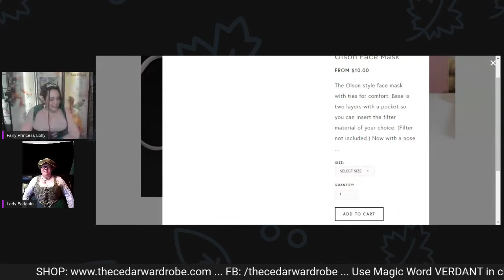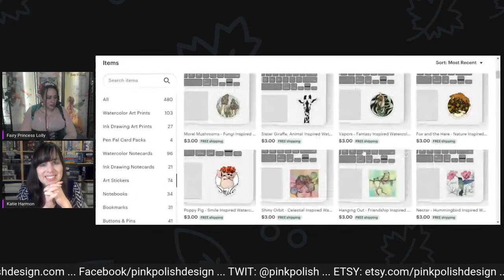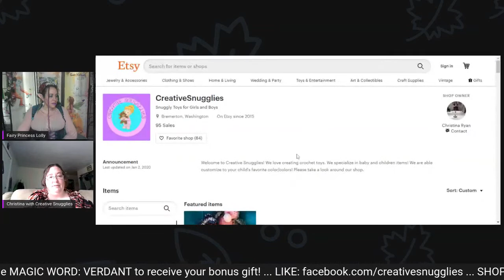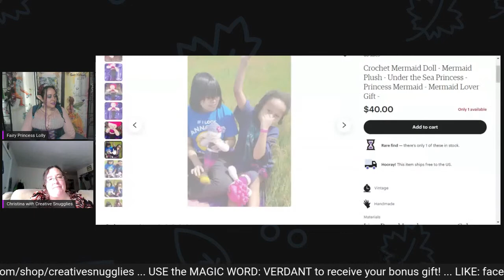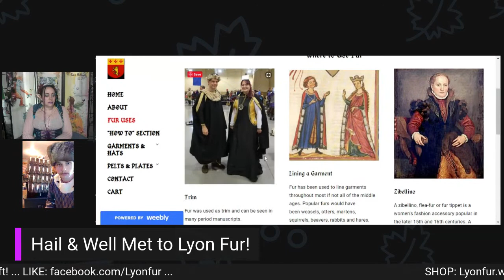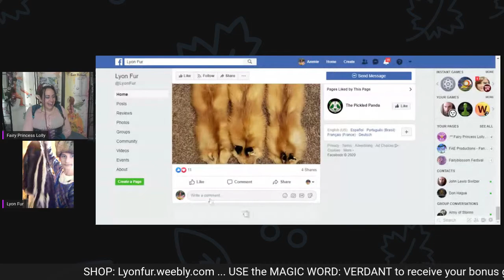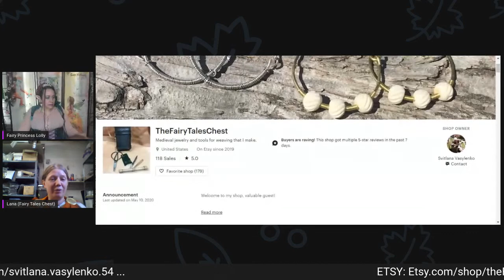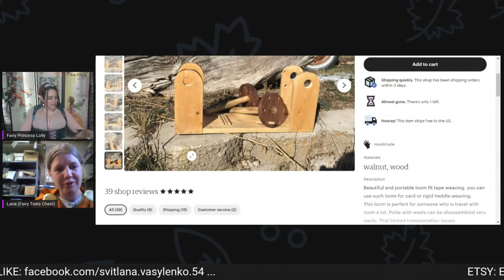Handmade Home Shopping May 31! Lineup of Renfaire & Fest Merchants & Makers far & wide!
Good Morrow! Join us for handmade show-and-tell from OOAK handmade vendors! Our merchants come from across the realms to spotlight their work! Use the MAGIC WORD "VERDANT" at this week's Merchants noted with a 🍄 to get a bonus gift with purchase.
☆:*¨¨*:★SHOP VENDOR SPOTLIGHTS☆:*¨¨*:★
🍄4:00 - 4:10 The Cedar Wardrobe
►4:10 - 4:20 PinkPolish Design pinkpolishdesign.com
🍄4:20 - 4:30 Wash and Lulus Soaps
🍄4:30 - 4:40 Creative Snugglies
🍄4:40 - 4:50 Lyon Fur Lyonfur.weebly.com
🍄4:50 - 5:00 Fairy Tales Chest Etsy.com/shop/theFairyTalesChest
🍄 The Gilded Quill

☆:*¨¨*:★ISO Vendors, Artists, Authors, Musicians!☆:*¨¨*:★
Would you like to be spotlighted here on our channel?

☆:*¨¨*:★FIND the FAE!☆:*¨¨*:★
► ONLINE: Gathering on the Hedge June 6, 2020 (LARP)